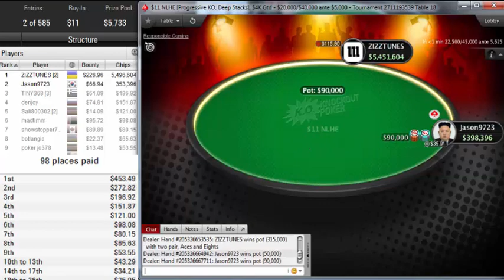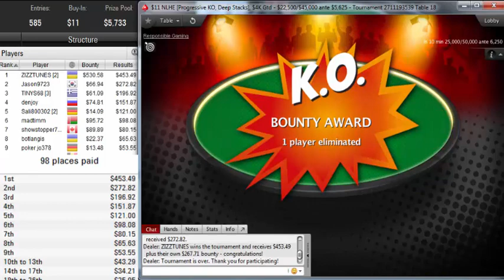"ZIZZTUNES" beat 444 players to win pokerstars $11 NLHE Progressive KO, Deep Stacks on Oct 19, 2019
Poker Stars$11 NLHE [Progressive KO, Deep Stacks], $4K Gtd
Poker Network
Poker Stars
Game:
NL Hold'em, Multi Table
Tournament started:
Oct 19, 2019 04:15
Players:
445
Buy-In+Fee:
$9.80+$1.20
Prize pool:
$5,733.00
Tournament winner ZIZZTUNES beat out 444 players to win the $11 NLHE [Progressive KO, Deep Stacks], $4K Gtd on pokerstars for $984.07. His win represented 17.2 % of the $5,733.00 prize pool.

ZIZZTUNES participated in 2 similar poker tournaments. ZIZZTUNES was in the money 0 times in total.
ZIZZTUNES's place was 437 in previous poker tournament and ZIZZTUNES won $0.00.
jason9723, who finished in second place, earned 5.9 % of the prize pool.
Tournament Results
1ZIZZTUNES$984
2Jason9723$340
3TINYS68$258
4denjoy$227
5Sali800302$135
6madtimm$194
7showstopper780$170
8botlangis$88
9poker jo378$67
10johanmortsel$144
11Kepron$141
12tomcat1199$48
13Quinn1669$65
14tjhallds$83
15DalyBeef$47
16luba962$62
17legenda99$34
18anjoy23$59
19epicurien73$44
20BlackJJesus$58
21JACKCHEN1976$52
22arturlarache$46
23chieltje222$90
24VolgastMsk$26
25KingOfTerps$33
26Fushan$31
274ceJON$48
28Glow of Mind$26
29DekkDigger$58
30Handgel$49
31rwr89$35
32anu_vip$35
33rista blodorn$20
34Prilou33$55
35hona400$20
3677star16$34
37Fragmatikgg$20
38husville$35
39LEG 14$41
40pok3rm3t4l$44
41povar weez$26
42davidcandy$26
43ifromsiberia$20
44Xecutor1st$24
45slyckrick84$18
46PabloiD08$30
47ayg888$09
48cristianalbu$19
49Intrudertgixol$19
50dilec82$18
51StevTheShark$09
52MR. DAO$24
53aslan77913$15
54badbeaternc$20
55Motik_13$22
56Carsten01968$09
57Mole2004$20
58DrKoRn$17
59GEK@919$32
60owlsova$12
61Tom Vard$16
62djhennings7$13
63longdicstyl$47
64BatmannX28$21
65vanisheZ$29
66matudkno$09
67metaren$14
68LOZU17$36
69Mordimer_M$09
70dalequeva823$12
71Arli888$13
72doziehozie$23
73ShamkovskiGo$18
74ubon 61$18
75delaganse$26
76psichic13$29
77icwww$14
78Kot75obormot$09
79KTown-Alta R$09
80DeeM67$12
81kiki 3 rich$20
82BLACK$TARS$09
83geraldoadri$13
84DonskovSSSS$19
85pol555mag$12
86martonfella$09
87renilda10$29
88Coolman20000$11
89Stoned Goose$09
90Digo Mecalor$30
91Feath21$17
92Bazu007$09
93Den_rus17$16
94MarchelloT2$09
95Thundy100$09
96Prellon$20
97StorasSushis$14
98killione11$18
99ryan76624$00
100TopHat725$09
101waddie21$00
102noob199$00
103welcat$07
104thomas_moses$18
105Ducudan11$17
106inari10$04
107unluckybumb$05
108Geko1887$02
109fank113$05
110TheMiner4444$07
111bratans22$04
112comytzu666$05
113slukh7777$02
114LeBronn2333$09
115chevyholdem1$00
116mark 21212$10
117FanArsenal1$00
118funkysheat$04
119Donkey1996$00
120Servej$04
121fmguru30$02
122GreenCat84$00
123B0ZZY$02
124feiyu0898$25
125khancerbero$17
126enhbat1015$00
127Incubusk$13
128Schatzsucher64$06
1291953pww$00
130ddw2019$12
131NAKIASHOW24$00
132salamelok$00
133oddgrong$00
134ilyukevich21$02
135absent13$44
136kiwicoupes$00
137freddyotter$00
138Titsamach$00
139saint-far89$05
140nzlking$00
141RichAsFuck7$10
142johnys352$05
143NoCoFats$06
144REESEYPOO$02
145kazu0625$02
146RoyAAlF1$h$04
147robcamero$00
148dimesbaby$02
149chickan81$02
150michalek21$00
151pratiano Norber$04
152ularich$07
153janolsendk$00
154hudakuanzhang$07
155Banane1000$00
156Hallo111970$00
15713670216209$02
158da_champp$00
159kitaec595$00
160$$MisterBeke$$$00
161StackznRacks$00
162JMAN2091985$00
163Biggest Pig$00
164Adreny$00
165Guns_SM$02
166xMH13x$00
167bmw5m$05
168Dhoom$00
169drrron88777$00
170DStoyanov94$00
171woingenau24$00
172fleczer999$02
173Valenoze$00
174AK333AK$02
175choooora$00
176valencia1247$00
177jayc 777123$00
178Einf$05
179KONG-KING52$02
180Elvikis9509$00
181slobunit78$09
182Raffal_877$00
183XpucToH$00
184tarashme$00
185BubbaBeenBad$00
186BringInCash$02
187ckf11$00
188matsutsun$00
189mazai12$00
190nym9999$00
191misak 8826$00
192pooka1904$00
193pisatyou12$00
194SevaLosev$00
195Dovtutis$00
196PANVLAD$00
197Yaniek901$02
198L4r0$00
199laurecisouza$05
200bigmick98$00